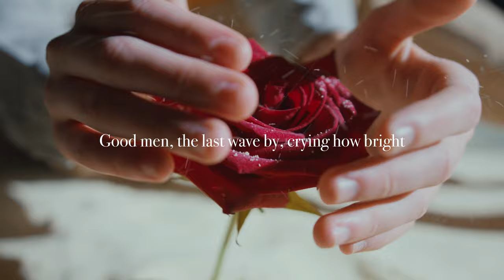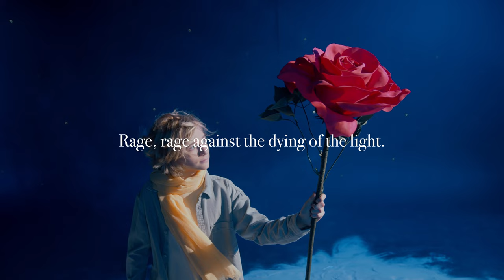Do Not Go Gentle into That Good Night by Dylan Thomas 🎬 4K Cinematic Edit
Dylan Thomas' "Do Not Go Gentle into That Good Night" is a fervent plea, a rallying cry against the encroaching darkness of mortality. Through impassioned verse, Thomas urges us to defy the inevitable, to rage, rage against the dying of the light, and to embrace life's fiery essence with unwavering resolve, leaving behind a legacy of unyielding spirit in the face of adversity. Let these words ignite the flames of rebellion within your hearts, inspiring you to seize every moment, to cherish every breath, and to live boldly, unapologetically, in the pursuit of your dreams.